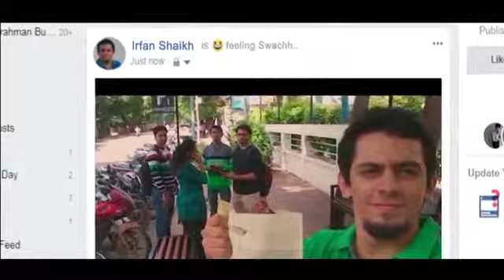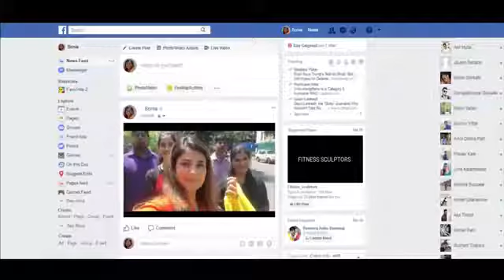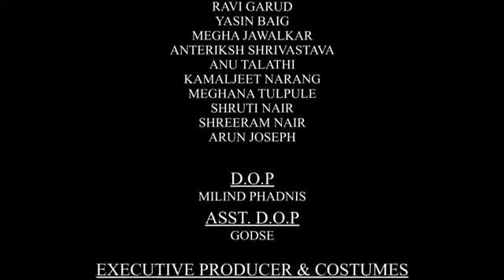Swachh Bharat Cleaning while Jogging 2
Ideas for Swachh Bharat - Clean India, Green India